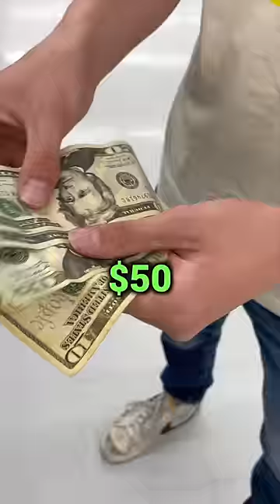Building An entire Gaming setup with $50